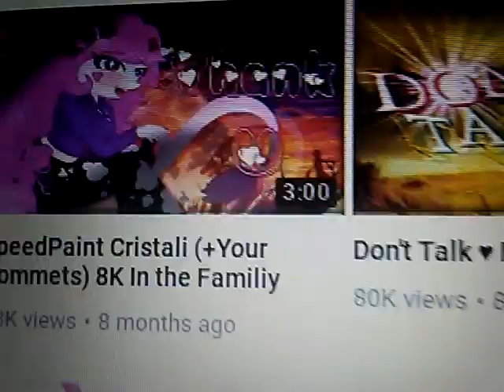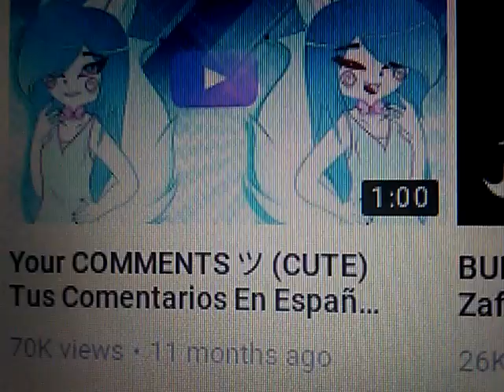Rant: s4 cristali